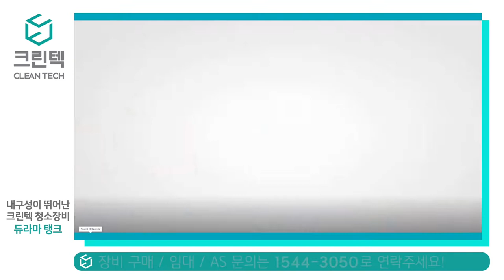[청소장비] 크린텍_강력한 듀라머탱크의 내구성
시속 170Km 하키 퍽으로도
흠직하나 낼 수 없다.
듀라머탱크의 단단 내구성
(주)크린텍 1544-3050